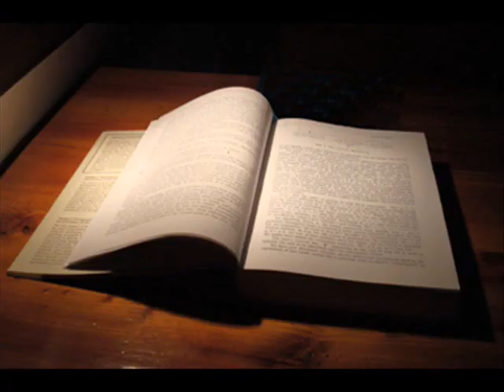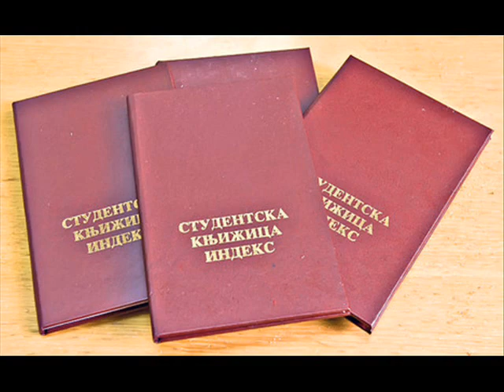Studentska pesma (Brko)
Kako da učim kada moram da
delim letke i sređujem stan
pijem i žderem , sudje da perem
i maštam i spavam i čitam i serem.

blejim, kupujem i racune plaćam
užinam, da se redovno javljam
šišam i  mažem,  kupam i brijem,
 družim bolujem, surfujem i pijem

Da  jedem, mršavim pišam i radim
Da se tetoviram, muvam, diram i kladim
prijavljujem ispit odlažem vojsku,
 gluvarim s ortaći na ćošku

volontiram i treniram
odmaram, ogovarm
 serije gledam, ponekad smaram
da se drogiram i foliram devojku varam

.volim,  mrzim, patim i tešim
poneki tuđi problem da rešim
Selim se, glasam i gledam cure
Putujem  tražim  avanture

kupujem, duvam  eksperimentišem
tvitujem ,glupave pesme da pišem
osigurače menjam sve u šesnejst
sklekove dok ne padnem u nesvest

Ludujem, treznim se, izlazim i kuvam,
 gledam u šolju i pratim fudbal
pozajmljujem pare, čitam i ližem
gluvarim, djuskam, tegove dižem.

Jer ja sam
veteran beogradskog univerziteta
Vec deset godina imam status studenta
Odavno sam ispao sa budžeta
Al Imam desetku iz Promiskuiteta.

Ja sedim u kafiću ispijam sok
Jer život je kratak za ispitni rok
gitaru sviram, program instaliram
 JA BIRAM DA PROKRASTINIRAM

Brko, Veteran BU